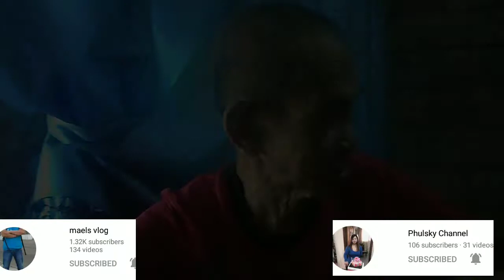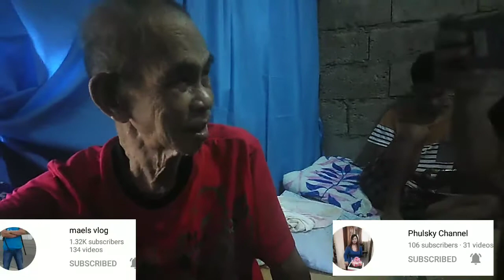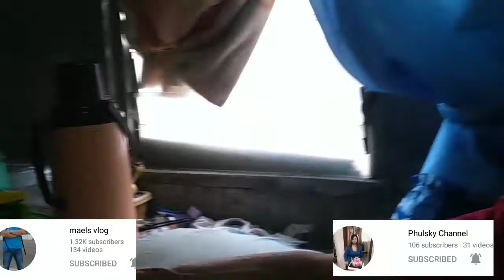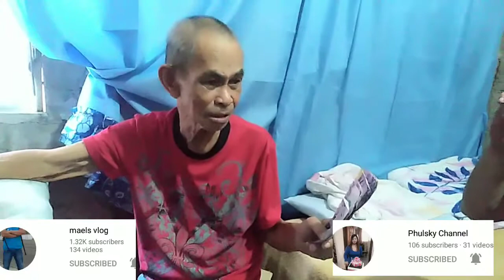ang hirap talaga, may sakit na nga wala pang makain tulong_kay_tatay Nelson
Sa mga nakakaangat sa buhay tulong para kay tatay Nelson marami pong salamat